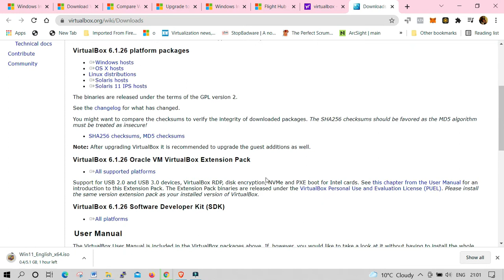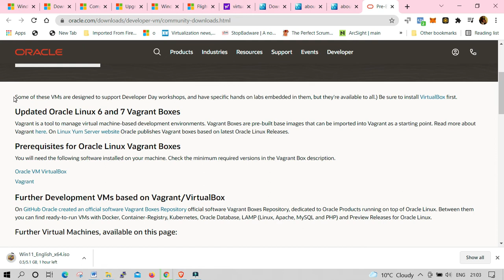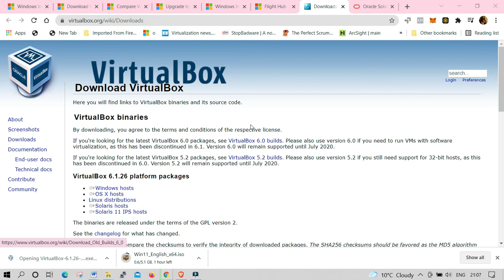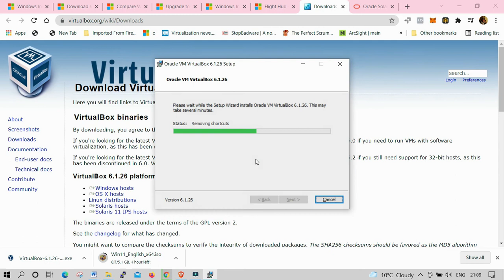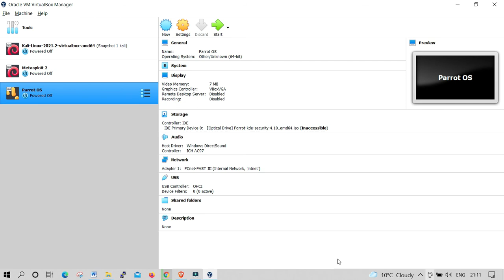How to download and install VirtualBox on Windows 11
Hey friends, in this video you will learn on How to download and install Virtualbox on Windows 11 for your experiences, you can also use VirtualBox to install many operating systems of your choice for your labs...Enjoy It !
Please be aware that some of the links on this page may be affiliate links, which means that if you use them to buy any of the things featured or recommended, I will receive a small commission. Thank you for your continued support of this channel and me!